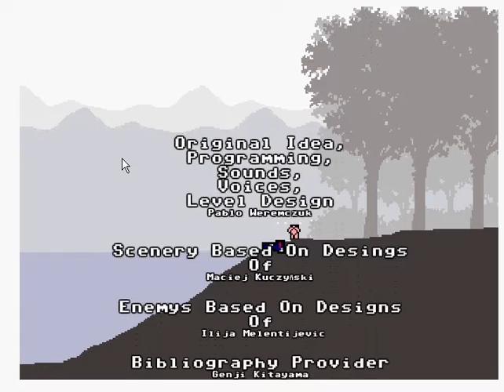Vox Populi Vox Dei(a werewolf thriller)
this game is too sad soooo please! like and subscribe and try to find Part 2 of this game or who made this thank for watching it write a comment to tell me who made or if you find part 2 soooo thanks and follow me on twitter thx for watching!